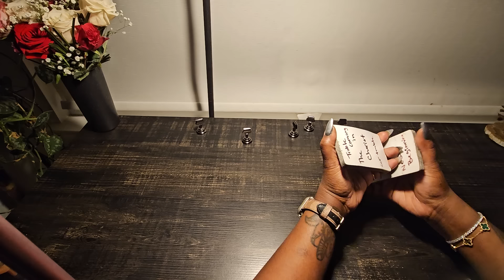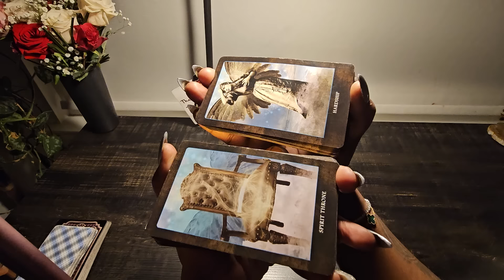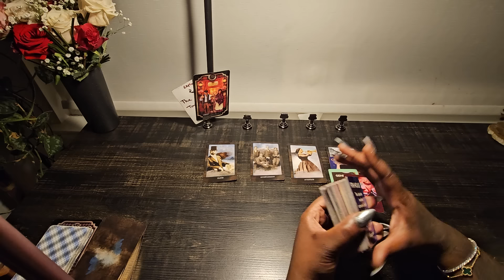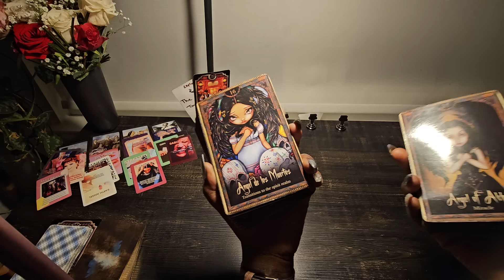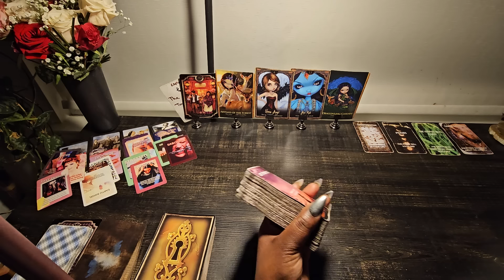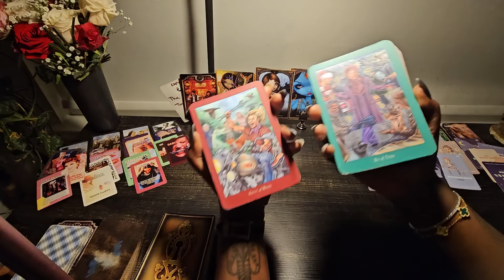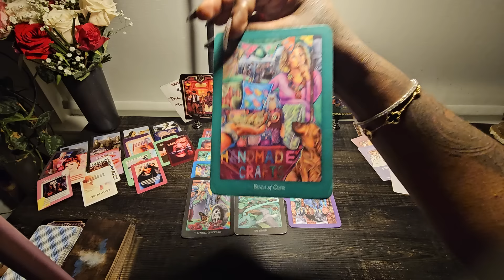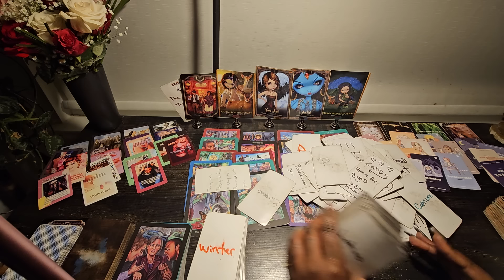things got serious in this house someone lost their temper behind this backfire